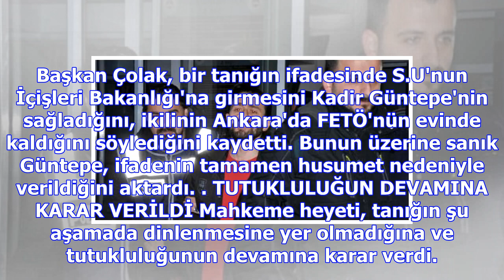Fetö'cü kadir güntepe, kendini anlatınca mahkeme başkanı'ndan azarı yedi: bunları çok duyduk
Gaziantep'te FETÖ'nün "mülki idare yapılanması"na yönelik soruşturmada "silahlı terör örgütüne üye o...